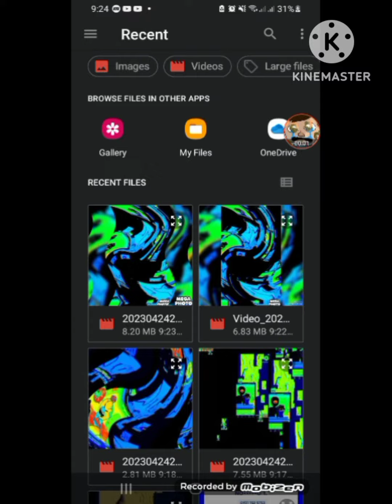Doors Multi Rendering Round 2